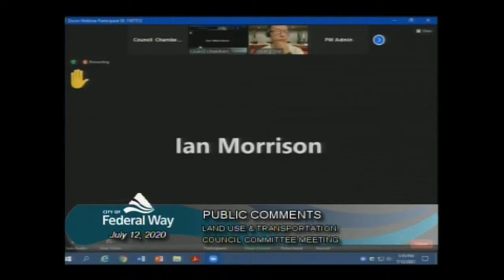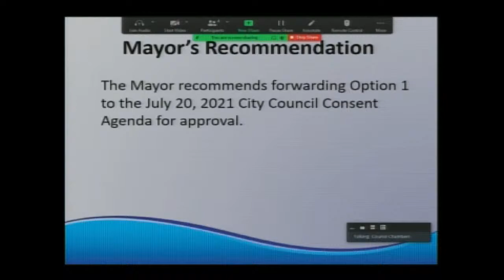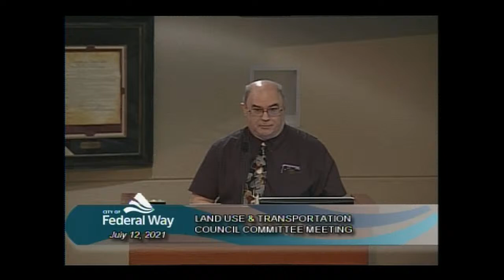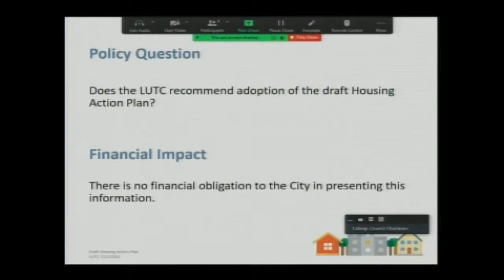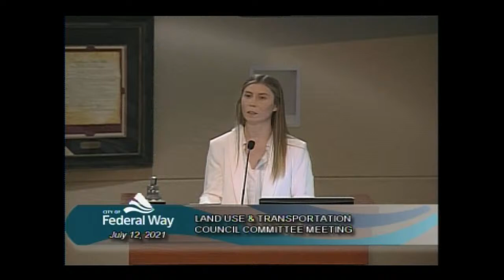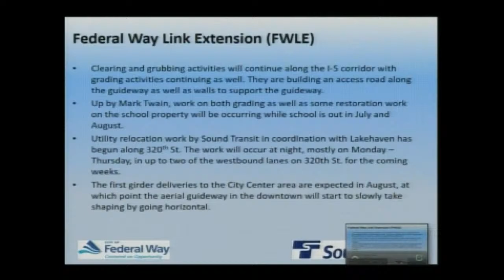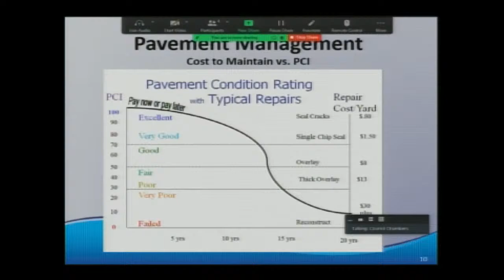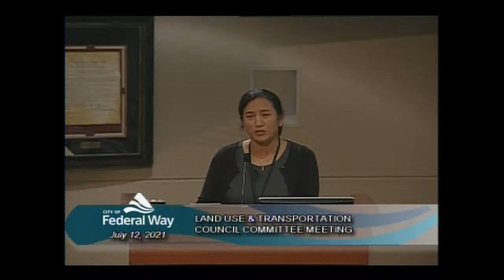07/12/2021 Land Use/Transportation Committee